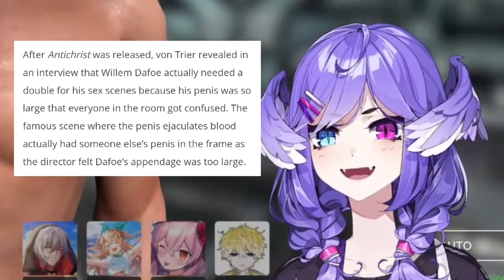ROSEMI going through the Niji EN experience of listening to sussy conversations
Hi, my name is FIVE and I clip stuff. I only have 5 brain cells so please spare me.

Liver/s seen and/or featured in this clip:
@Rosemi_Lovelock - Obsydia
@SelenTatsuki - Obsydia
@PomuRainpuff - Lazulight
@SonnyBrisko - Noctyx
@FulgurOvid - Noctyx
Nijisanji

If ever FULGUR, or ANY of the LIVERS, wants any of my clips to be taken down, they may send a dm to my twitter account. I'd be more than glad to remove them if they are not ok or comfortable with it.

「Fulgur Ovid's Socials」

「Credits」

Special thanks to Clippers' Corner for the assets!!

Outro Zesty Pole-Dancing Fuu Art by Rui @ruiizuhiya on twitter
link to original post: